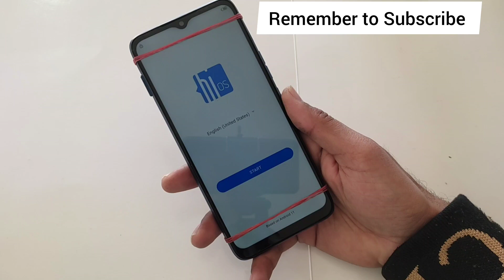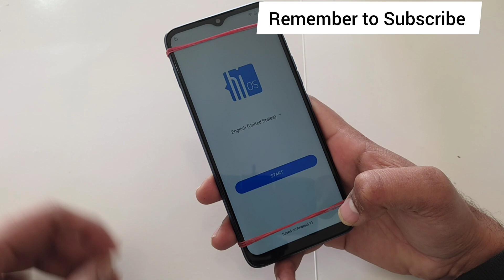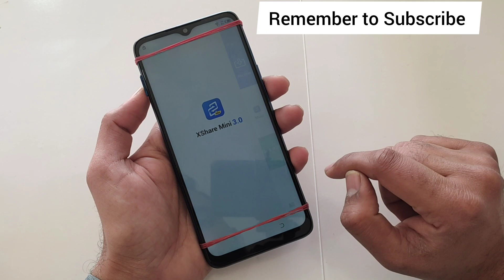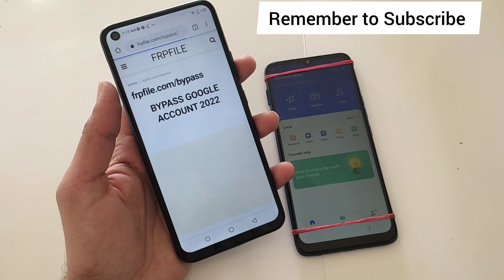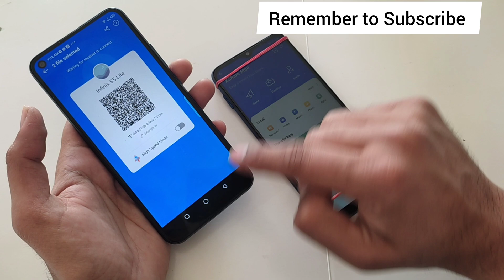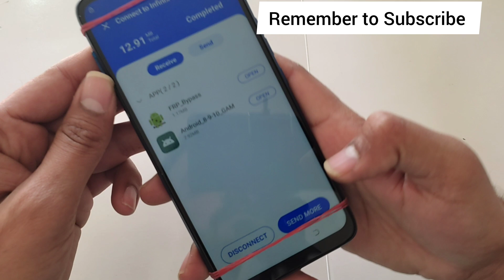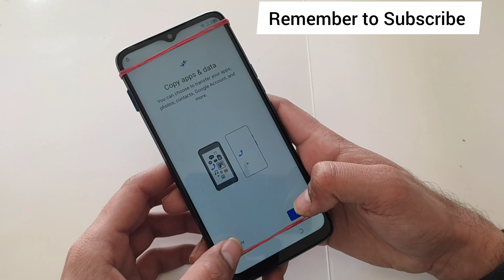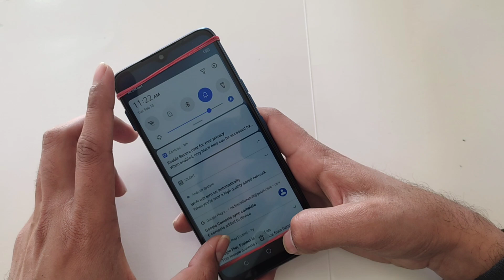Techno Pop 5 LTE FRP bypass/Google Account Unlock 2024 Latest Trick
tecno pop 5 lte Google account bypass without pc